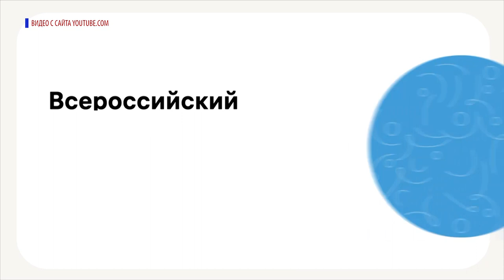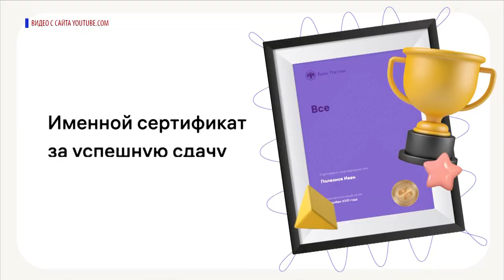Всероссийский онлайн-зачет по финансовой грамотности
Проверить, насколько хорошо вы ориентируетесь в финансовых вопросах, и получить индивидуальные рекомендации можно на Всероссийском онлайн-зачёте по финансовой грамотности.